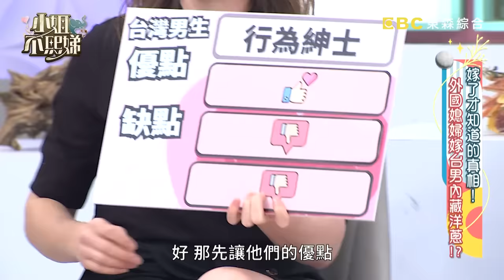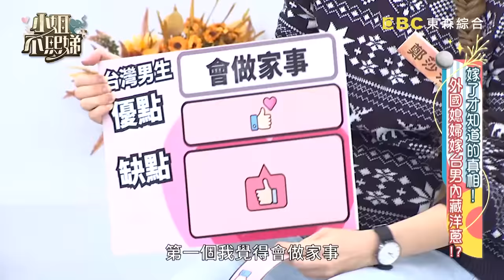嫁給台男有多好？JR對老婆像伺候老佛爺「都要請示」？派翠克被說25歲小Ｓ壞笑：他46了！【小姐不熙娣】20240318 完整版 EP517 JR紀言愷 丁寧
主題：嫁了才知道的真相！？外國媳婦嫁台郎內藏洋蔥?!
台灣老公代表：JR紀言愷
台灣女生代表：丁寧、Peggy、Pag
外國媳婦代表：愛子、妙雅、鄭莎莎、金老佛爺

台灣男生在外國女生眼中是什麼樣子的呢？在外國女生眼中台灣男生的魅力跟缺點又是什麼呢？今天就邀請了幾位嫁給台灣男生的外國媳婦們，究竟異國戀情走入婚姻會發生什麼有趣又好玩的事情？生活中有哪些需要磨合的事情？又會因為生活習慣和習俗的不同鬧出哪些笑話？敬請鎖定晚間10點《小姐不熙娣》！